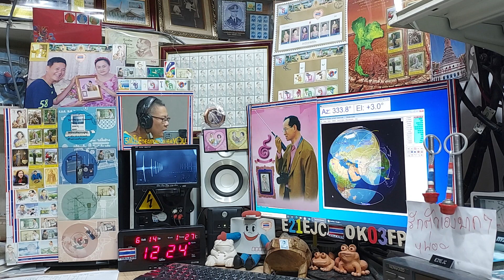BG8KVC fm qso with E21EJC,Heard UA0SUN at my LOS time on Satellite EYESAT-1 (AO-27) 14 JUNE 2021